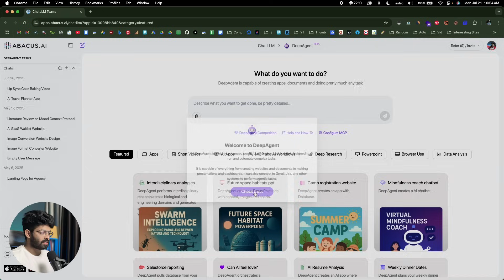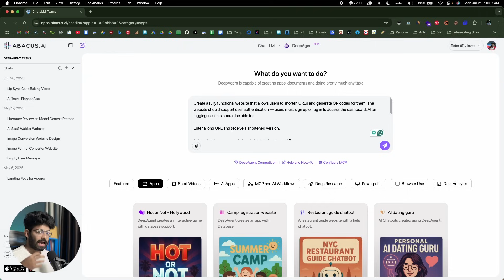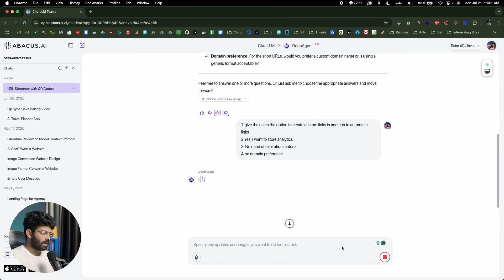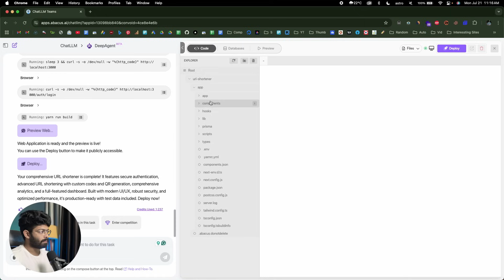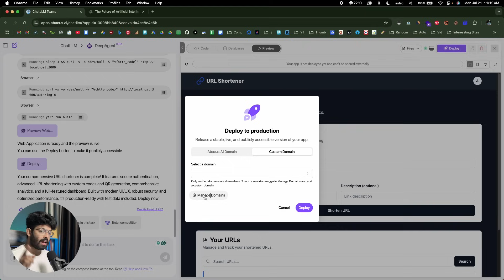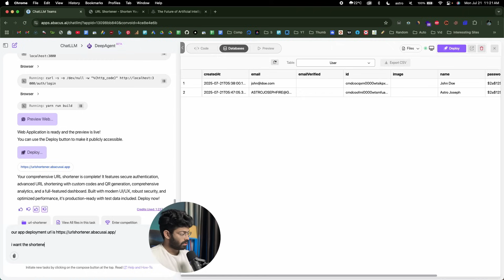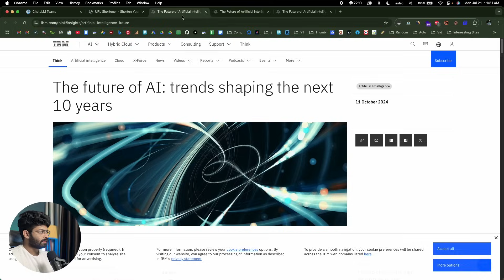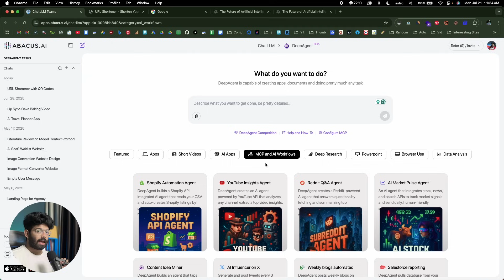AI Built A Full Stack Website In Just A Single Prompt!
See how I built a full-stack website with authentication and database only using AI in a single prompt!